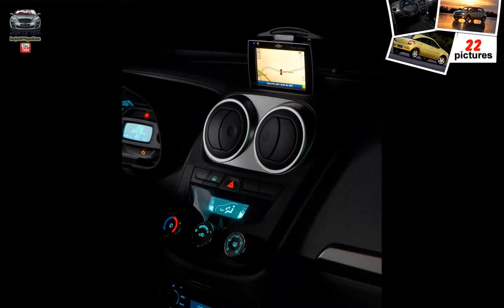Chevrolet Agile ( 2010 )